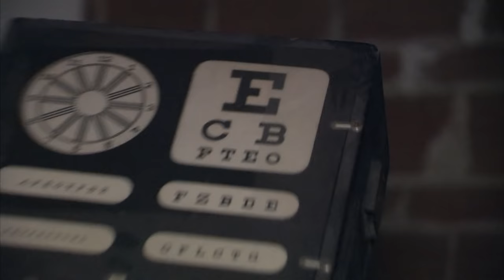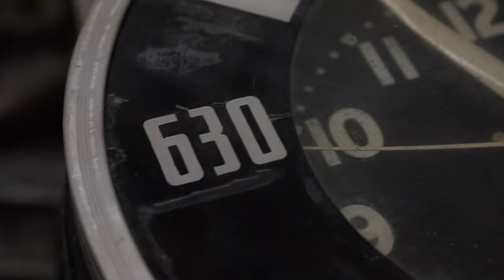American Pickers: Bonus: The Art of the Pick (Season 15) | History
Max and Henry have amassed a collection of odds and ends all for the sake of their artistry. Mike and Frank walk away with a uniquely Texan piece in this bonus scene from Season 15, Episode 4, "Picked a Peck of Pepper."

American Pickers
Season 8
Episode 190
Picked a Peck of Pepper